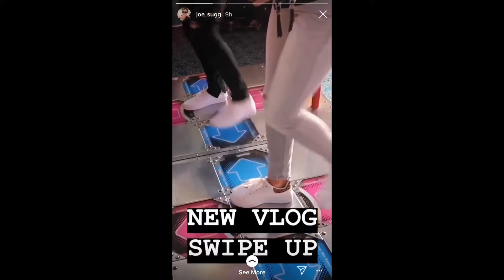Joe Sugg and Dianne Buswell | All Instagram Stories 19/2/19